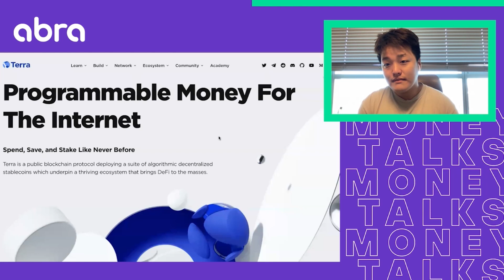Terra Luna CEO explains 10 billion dollar Bitcoin buy.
Abra CEO, Bill Barhydt gets an in-depth explanation from Do Kwon of Terra Luna on his plans to purchase 10 billion dollars in Bitcoin.